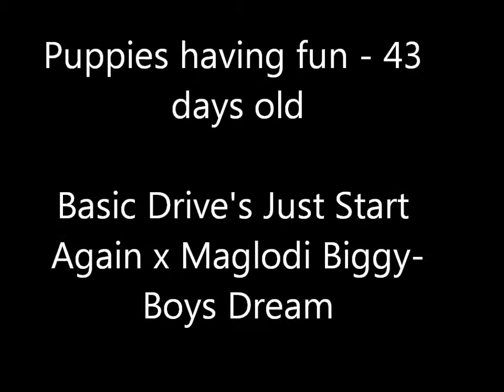Puppies having FUN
Indoor fun